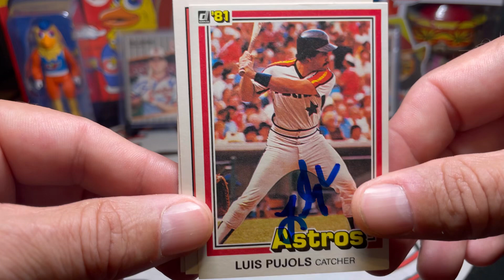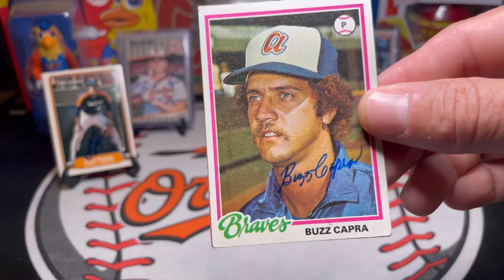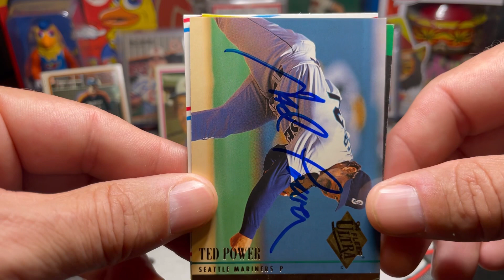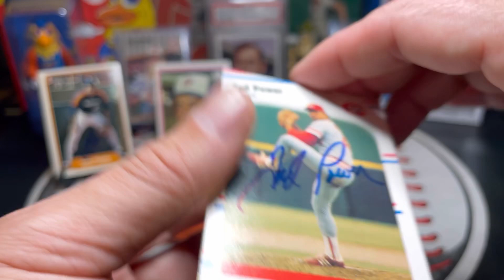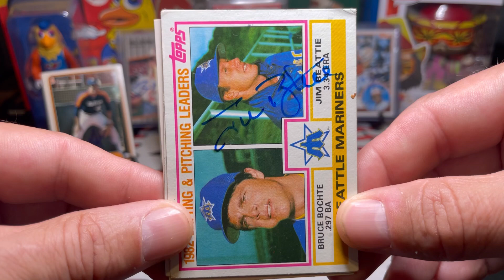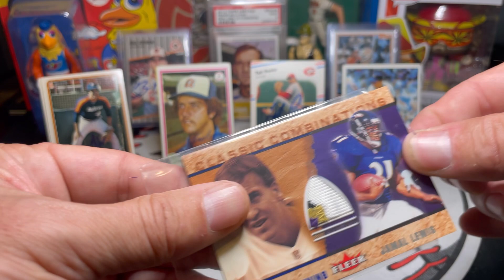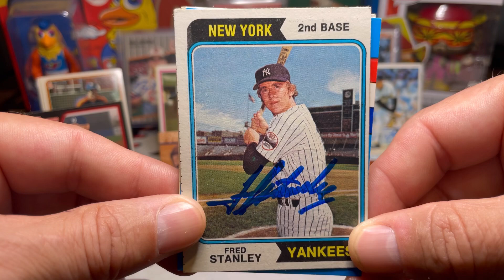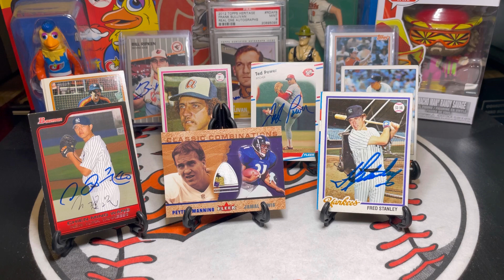Autographs Through The Mail (TTM) Vlog #50 With ERA Champ, 5x World Series Champ, & Contest Win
Luis Pujols
Houston Astros
Detroit Tigers

Buzz Capra
New York Mets
Atlanta Braves

Ted Power
Seattle Mariners
Cincinnati Reds
Detroit Tigers

Jim Beattie
Seattle Mariners

Fred Stanley
New York Yankees
Oakland Athletics